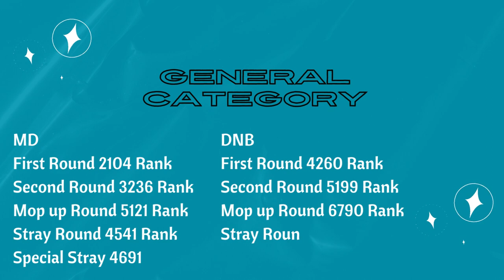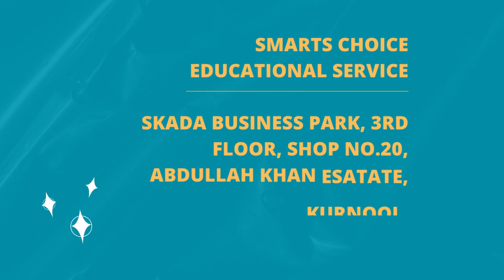2022 MD RADIODIAGNOSIS & DNB CUTOFF RANK RANK THROUGH AIQ COUNSELLING OF ALL ROUNDS